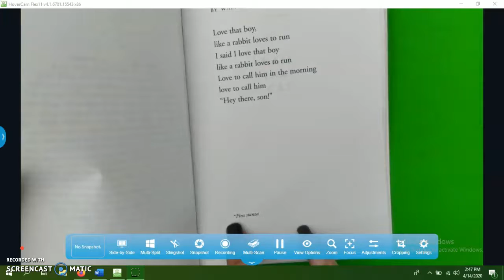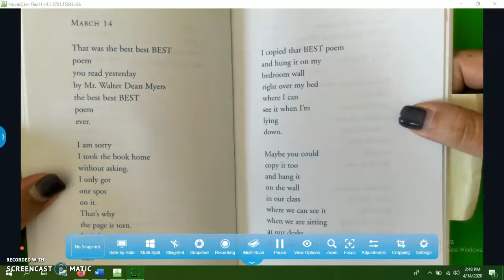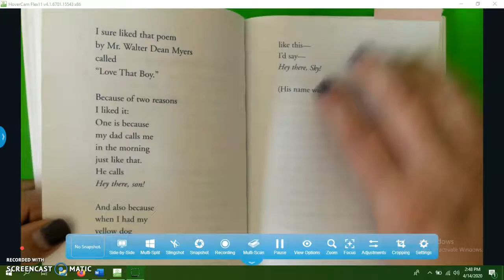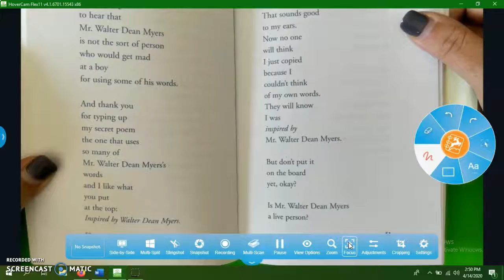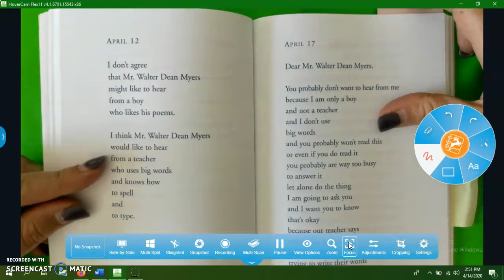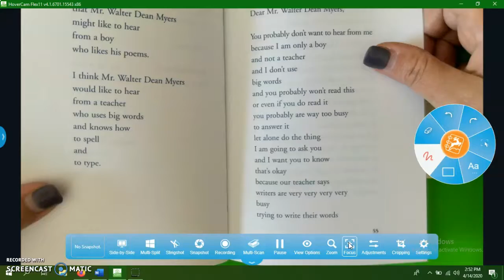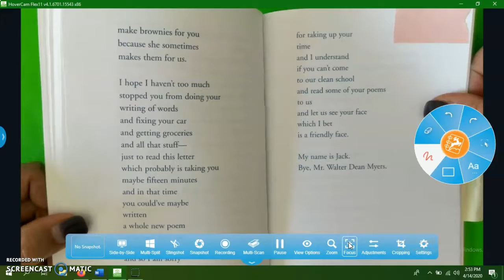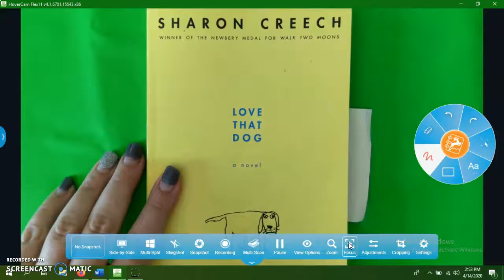Love That Dog, Part 3